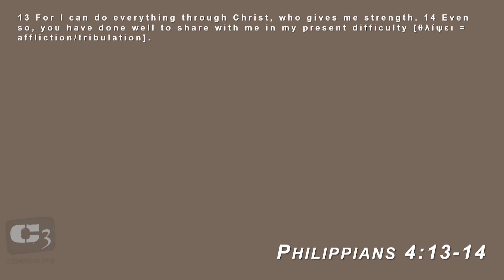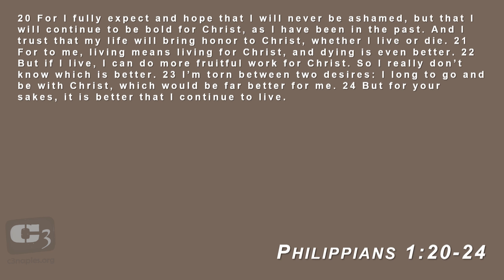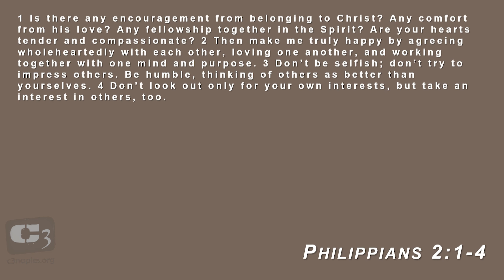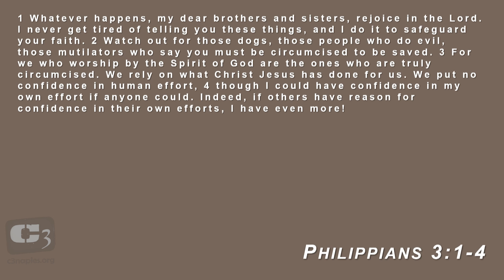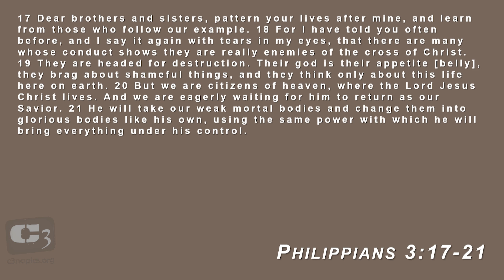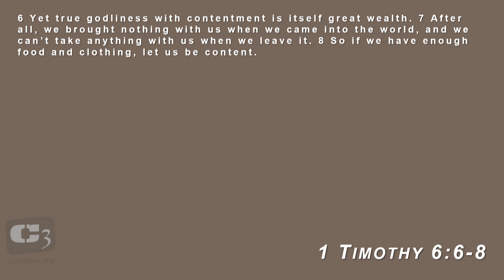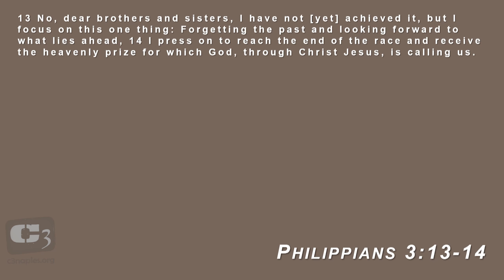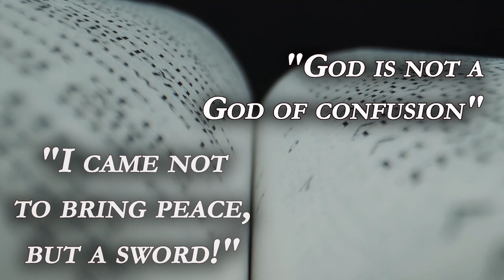I Can Do All Things Through Chirst?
Last week, we looked at verses people use in order to treat God like a genie in a bottle. This week, our verses are from Philippians, which was written by Paul while he was in prison for Jesus. In this context and backdrop, did Paul really mean that we can do anything – even if it is not for the sake of
the Gospel?

In this conversation, Pastor Gene discusses the dangers of misinterpreting scripture, particularly through the misuse of "fortune cookie theology". Paul, Timothy, and Epaphroditus emphasize the importance of living a life that pleases God and warns against false teachers who promote circumcision as a means of salvation. Gene shares their personal journey towards contentment and argues that lasting happiness comes from a different place than material possessions, emphasizing the pervasive consumerism in modern society and the illusion of joy through materialism. Practical advice is provided on how to find joy in Christ through prayer, focusing on heavenly things, and living a life of contentment.

1048 Castello Dr.